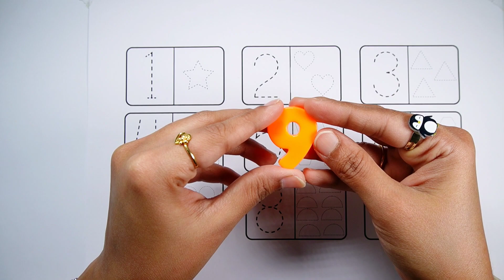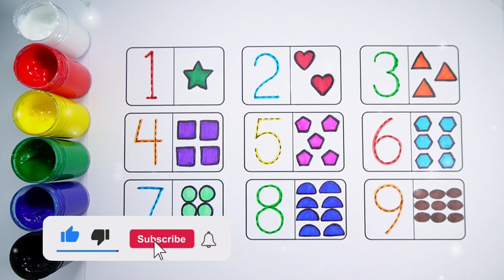Learn Shapes, Numbers, colors for kids | Counting 1 to 100, count 123 | Learning videos for Toddlers